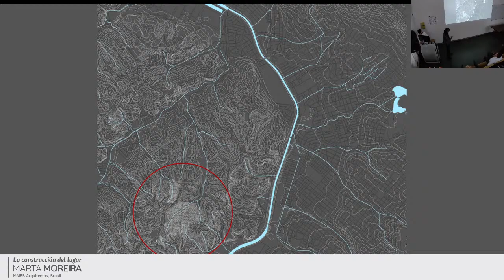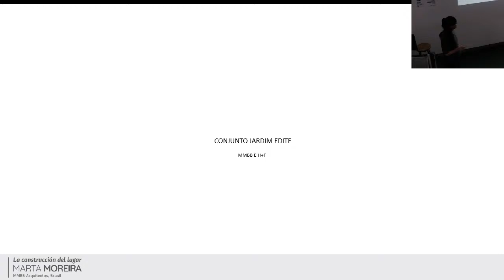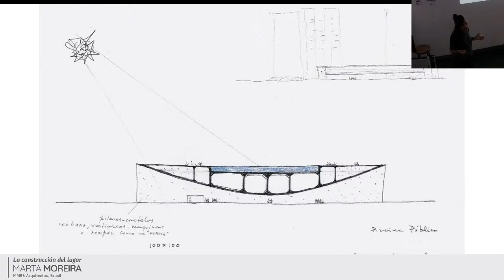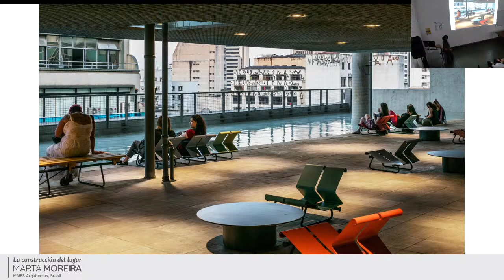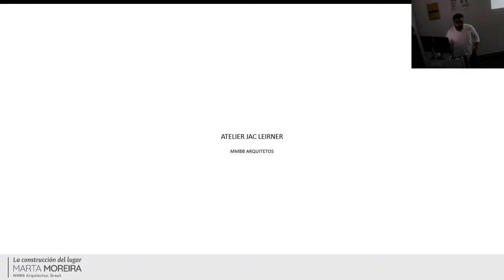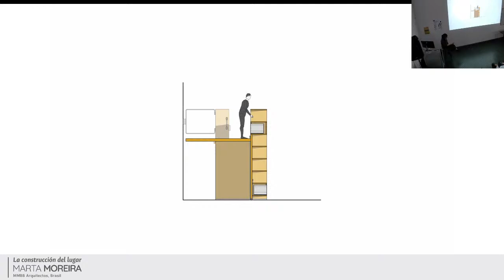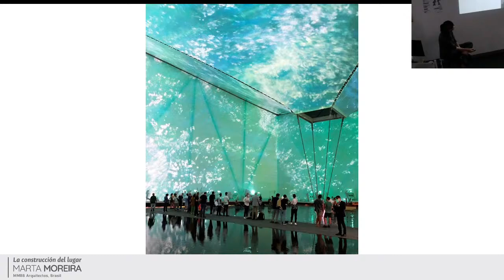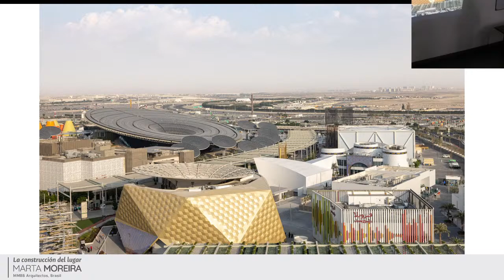La construcción del lugar - MARTA MOREIRA. XXVIII Seminario Internacional de Arquitectura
La Maestría en Arquitectura de la Sede Manizales se complace invitarlos, en el marco del XXVIII Seminario Internacional de Arquitectura, a la conferencia de la arquitecta invitada Marta Moreira, cofundadora de MMBB Arquitectos.

Conferencia: La construcción del lugar - Marta Moreira
Viernes 22 de marzo de 2024. 2:30 pm